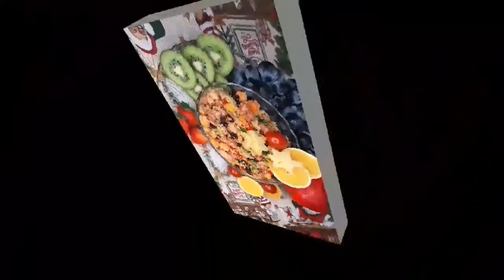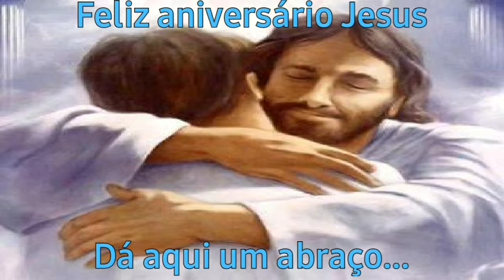FAROFA NATALINA + Mensagem|Especial de Natal🌲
Ingredientes:
300g de farofa temperada
300g bacon
200g linguica calabresa
200g uvas passas
1 cebola média picada
3 dentes de alho picado
1/2 pimentão vermelho picado
1/2 pimentão amarelo picado
1/2 pimentão verde picado
1/2 cenoura grande pré cozida picada

Dica: Cozinhe a cenoura picada por três minutos após pegar fervura,é o tempo necessário para ficar pré cozida.

Obs: Para deixar nossa farofa mais colorida,basta apenas refogar os ingredientes no tempo indicado no video. Pois queremos nossas verdurinhas e legumes tenros não murchos para se destacarem com suas cores vibrantes e seu sabor espetacular.

Dica: O ideal é servir a farofa quentinha,pois o calor consegue deixá la molhadinha e muito mais gostosa.

É sempre uma alegria muito grande recebe los aqui
Entrem a casa é sua.
Muito obrigada pela presença e pelo carinho,ficamos muito felizes e honrados com sua preciosa presença prestigiando nosso humilde trabalho.
Beijinhos com carinho 😘
Forte abraço e até a próxima amigos ❤